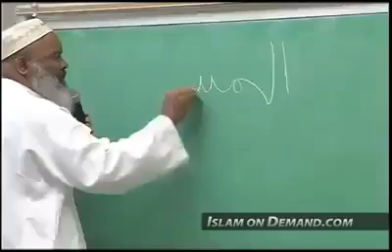Iman talks about Jesus Insightfully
Imam Siraj Wahhaj, emphasizes that in Quran, Jesus was mentioned 11 times with a special title, Al-Masih. And that no other prophet was called Al-Masih.